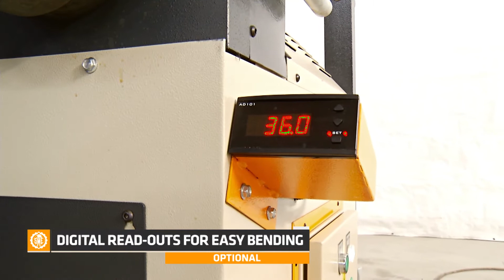PK 35 profile bending roll